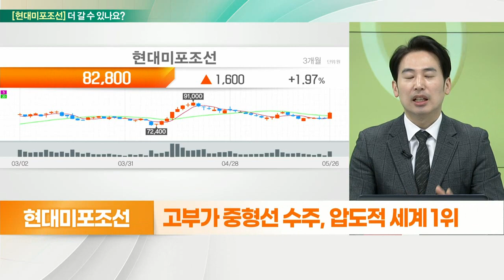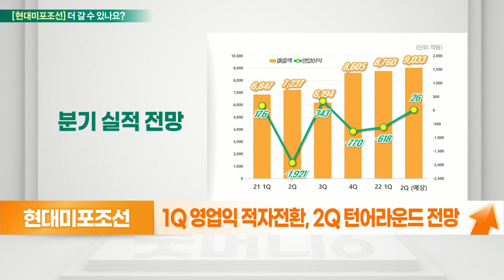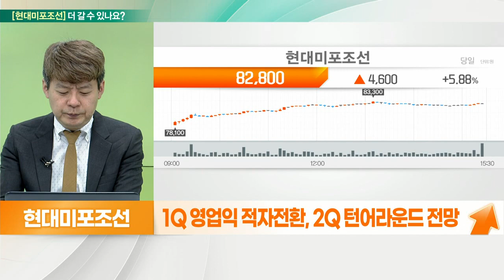현대미포조선(010620)... 악재 반영, 주요 리스크에 상대적 안정적_기대해도 괜찮아 (20220527)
- 조선주, 하반기 적자 불가피 예상
- 카타르 선가 협상, 러시아 노출 등 영향 제한적
- 건조가 빠른 중형 중심 포트가 강점
- 고부가 중형선 수주, 압도적 세계 1위
- 올해 현대미포조선이 상대적 우위

- 조선업 수주 증가
- 원자재 가격 상승, 임금 부담 속 수익성 우려
- 신조선가 상승 반영 시 개선
- 석유화학 및 중형 컨테이너 운반선 주력
- 운반선, 특수 선박 시장 진출… 상대적 높은 수익성
- 화물탱크 설계 기술 부각
- 1Q 영업익 적자전환, 2Q 턴어라운드 전망